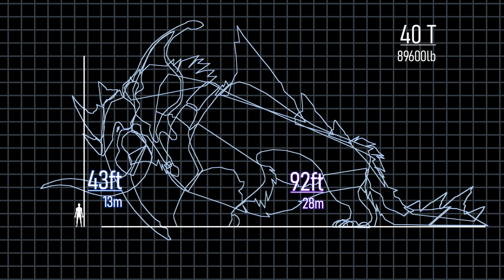The Teinook - Creatures Of Sonaria Documentary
Join us as we venture into the tundra, discovering the secretive world of the Teinook and a unique glimpse into a pride hunt...